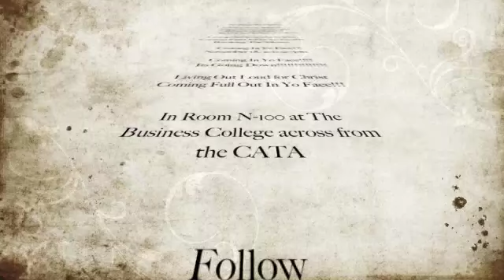Breaking the Silence MSU!!!!!!!!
N100 BCC at MSU

7pm Tonight

Its Coming in yo Face